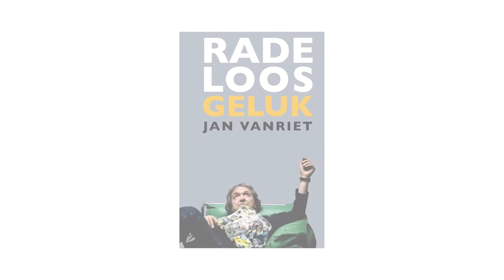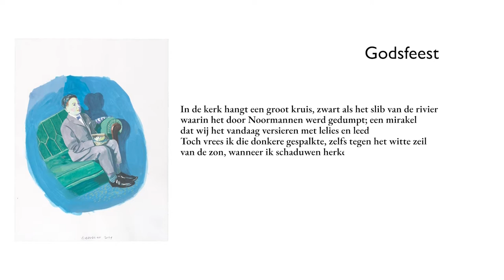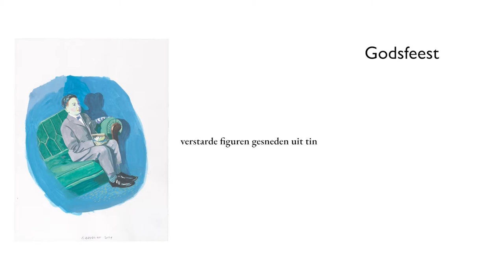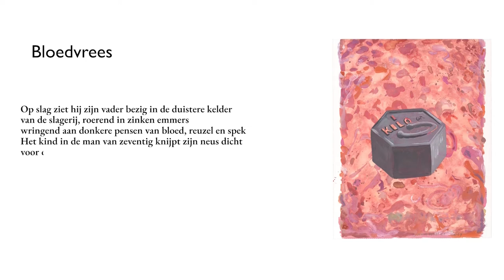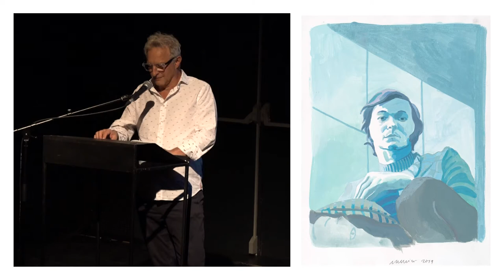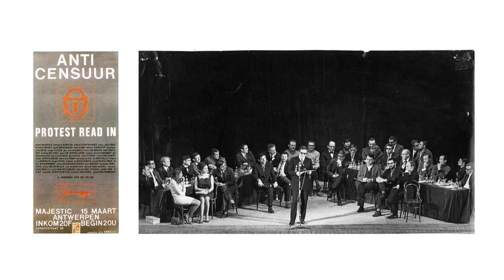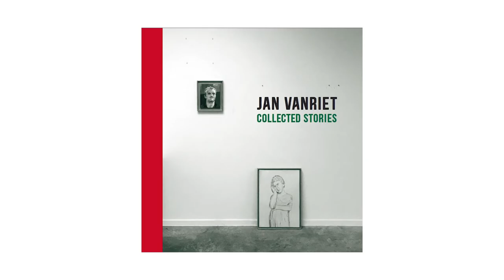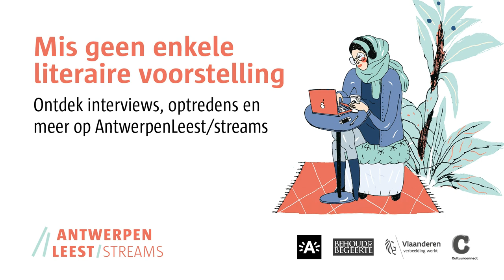'Heldenleven' - Jan Vanriet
Behoud de Begeerte presenteert: Heldenleven
Een digitale voorstelling over het leven en kunstenaarschap van Jan Vanriet.

’Heldenleven’ is een programma rond twee publicaties van Jan Vanriet: de onlangs verschenen dichtbundel ’Heldenleven’ (Polis) en ’Collected Stories', de catalogus bij de schilderijen-tentoonstelling (vanaf 19 september) in De Zwarte Panter te Antwerpen.

Aan de hand van poëzie, beeld en niet vrijblijvende gesprekken tussen Piet Piryns en Jan Vanriet schetst 'Heldenleven' het portret van een jongen uit Hoboken die zich ontplooit tot de kunstenaar die Jan Vanriet vandaag is. Hoe mengen beelden en geuren uit het verleden zich in de werken van de kunstenaar?

Een productie van Behoud de Begeerte.